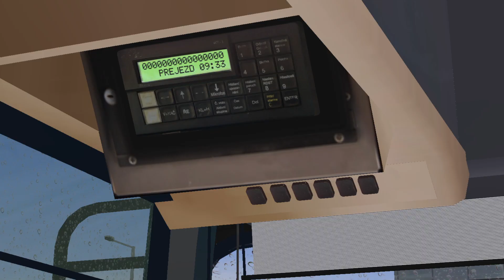OMSI 2 MAPA PRAHA LINKA 219 Z NOVE BUTOVICE BAVORSKA